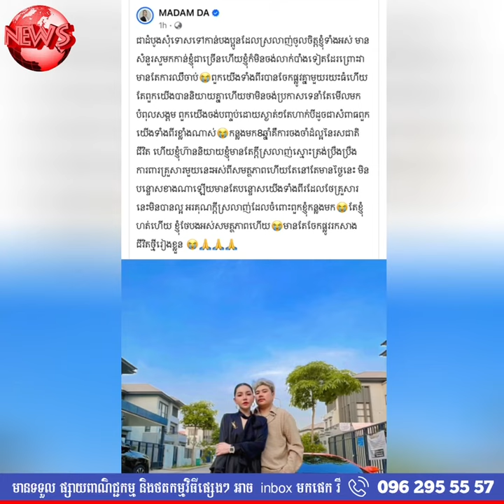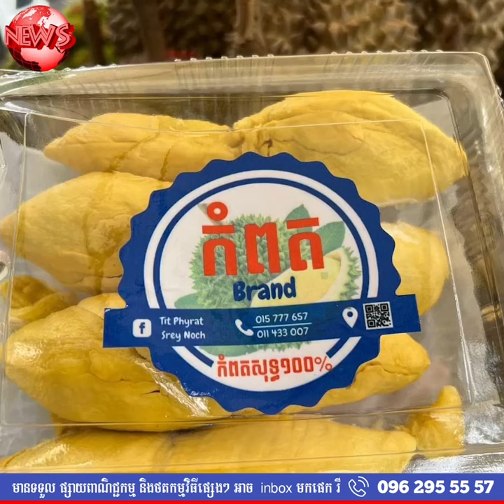Madam da ប្រកាសបែកផ្លូវជាមួយគូស្នេហ៍ក្រោយទាក់ទងគ្នា 8ឆ្នាំ ដោយគ្រាន់តែនិយាយខ្លីៗថា….